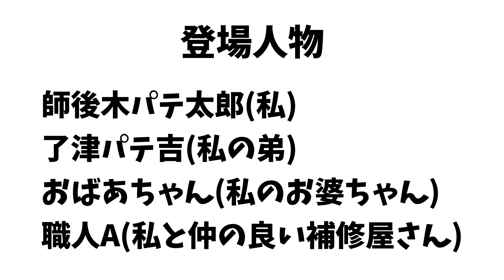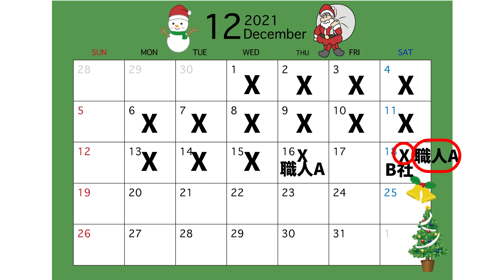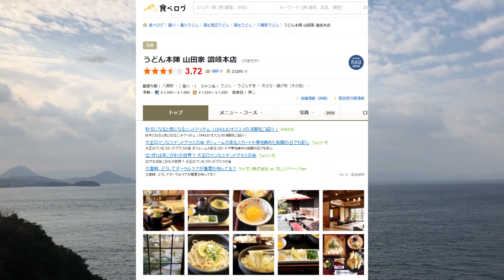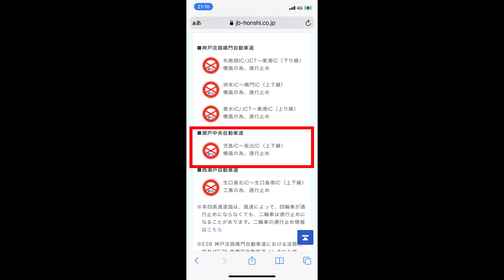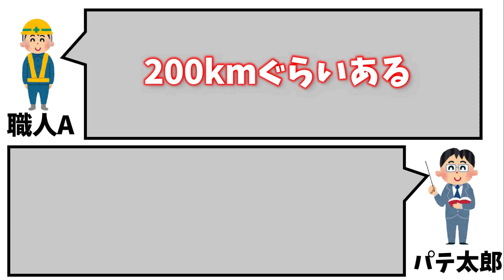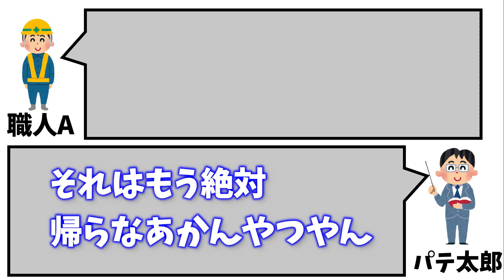補修屋に起こった悲劇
オススメHOW TO動画